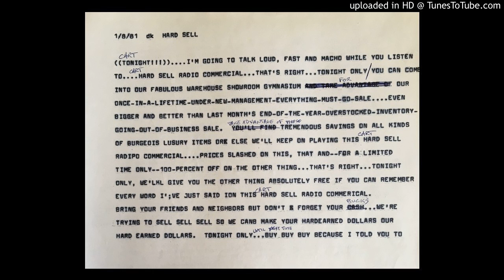Hard Sell Radio Commercial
Spoofs of commercials were a staple of the Clark & Kanner show.  This one was written and produced by Kanner pre-Clark & Kanner, in January 1981, when he was doing an afternoon show with Johnny Young called "Happy Hour Rhythm and News."